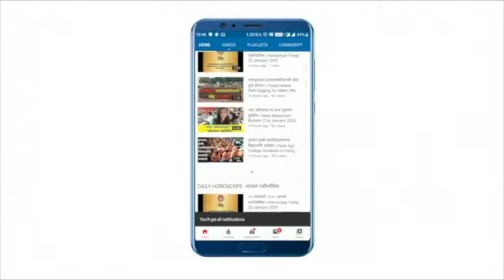Solapur : पोलिस आयुक्त हरीश बैजल यांचं लक्ष्मीनं केलं पायांनी औक्षण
सोलापूरचे पोलीस आयुक्त हरीश बैजल यांच्यासाठी यंदाजी भाऊबीज खास ठरली आहे. जन्मापासून दोन्ही हातानी दिव्यांग असणाऱ्या लक्ष्मी शिंदेसोबत बैजल यांनी आपली यंदाची भाऊबीज साजरी केली. आपल्या या संवेदनशील कृतीतून त्यांनी एक आगळावेगळा संदेश दिला आहे.